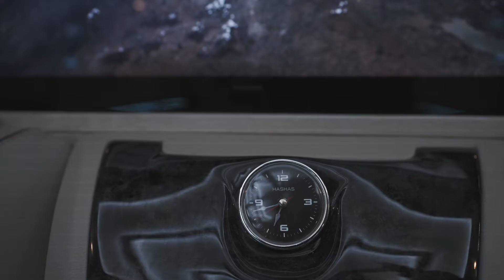by HAŞHAŞ ®️ Luxury Car Design Mercedes V Class Limousine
Highest quality, flexibility, passion and motivation. HAŞHAŞVIP
MERCEDES  V-Class  HAŞHAŞVIP

👥  Please get 'ın touch, Contact;